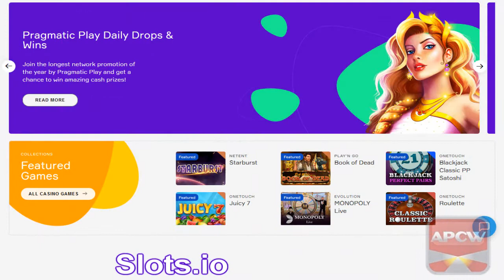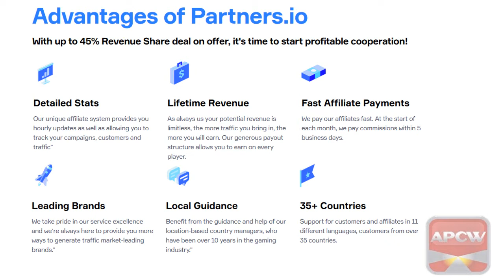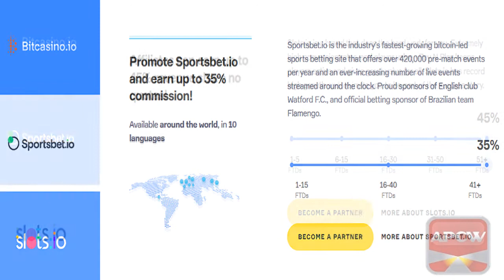APCW Interviews: Partners.io Affiliate Program London 2020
We speak with Agni Raitar from the Partners.io Affiliate Program about why webmasters may want to work with them. Discussion includes their brands, such as Bitcasino.io, Sportsbet.io and Slots.io as well as the markets they serve. The Partners.io program also places a great emphasis on the relationships they build with their affiliate partners.

1) You may NOT re-use, distribute, publish or embed our videos FOR PROFIT in any way;
2) You may NOT represent yourself as the owner or creator of our videos;
3) You may NOT download our videos and re-upload them to a video your servers, another YouTube channel or another hosting platform; and,
4) You may NOT download or capture our videos for the purpose of re-editing them.